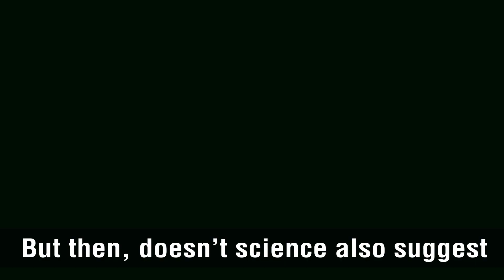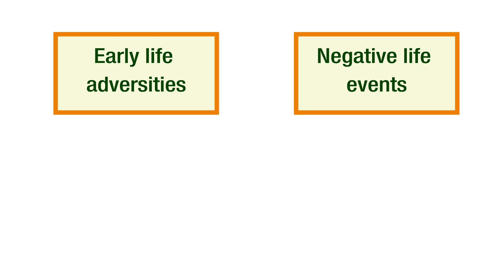Is Depression Nature Or Nurture?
And while depression reaches the lives of so many worldwide and is arguably one of the most studied mental illnesses, we still know little about its origins. Is depression genetic? Is it environmental? Short answer: It’s complicated.

In This Video

Scientists for decades thought that depression was genetic and suggested that genes pose major risks of developing depression. For instance, studies have revealed that individuals with ancestors having depression were 3 times more likely to develop the same condition as compared to individuals, with no family history of the disorder.

But then, doesn’t science also suggest that genes express themselves under certain environmental triggers?

Well, as you grow up, you start adapting to your environment and eventually develop traits which you acquire through your surroundings. Also certain genes in your genetic makeup get altered, amplified or suppressed with the passage of time. For individuals who suffer from depression, the question remains the same; is depression a result of natural genetic makeup or does nurture contribute too?

You asked and Abudo answers

While science is yet to pinpoint the "cause" of depression, it is most likely the result of both: genes and environment. A British research team recently isolated a gene that appears to be prevalent in multiple family members with depression. The chromosome 3p25-26 was found in more than 800 families with recurrent depression. Scientists believe that as many as 40 percent of those with depression can trace it to a genetic link. However the remaining 60 percent is the contribution of environmental factors. Which means depression is not entirely NATURE, rather it is NURTURE too!

When a person grows up with someone with depression, they become more susceptible to the disorder. A child who watches a depressed parent or sibling may learn to mimic that person’s behavior under certain conditions. A child who sees a parent spend days in bed may not think it unusual. In addition, a range of non-genetic or environmental risk factors have been implicated in depression, including:

Early life adversities
Negative life events
Low socioeconomic status
Severe physical illnesses

Clearly neither nature nor nurture alone can explain why an individual would develop depression. Rather, a combination of the two determines how individuals will react to different stressors in life. In fact, several studies have shown that the effects of stressful environments on risk for depression differs by a person’s genetic susceptibility to depression. This means, those who have more depression risk genes and experience a lot of stressors are more likely to develop depression than those who carry the same risk genes but do not experience any stressors.

So Abudo’s final word is that:

 Depression is both nature and nurture!